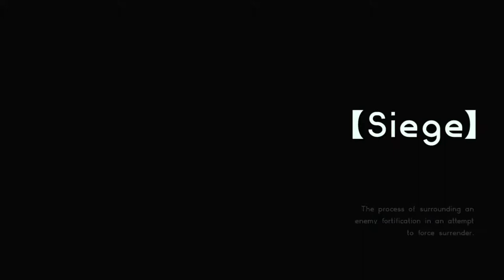【Astral Chain】ARROW NEMESIS!